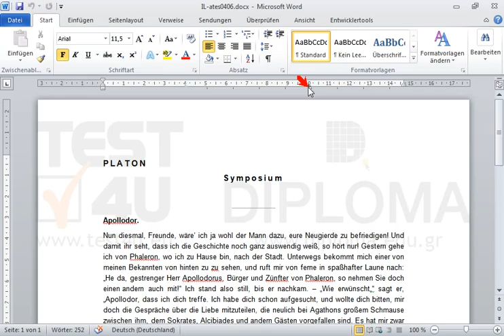Verschieben Sie den Tabstopp vom ersten Absatz auf 10 cm. (mit 1 cm. Abweichung).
Verschieben Sie den Tabstopp vom ersten Absatz auf 10 cm. (mit 1 cm. Abweichung). Möchten Sie mehr. Laden Sie das TEST4U demo herunter